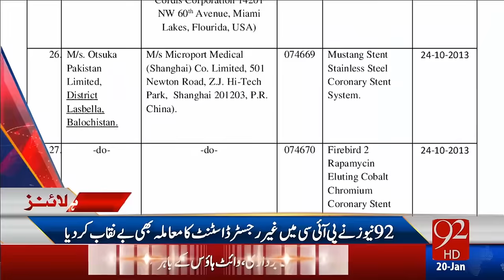92Headlines 09:00pm 20-01-2017 - 92NewsHD